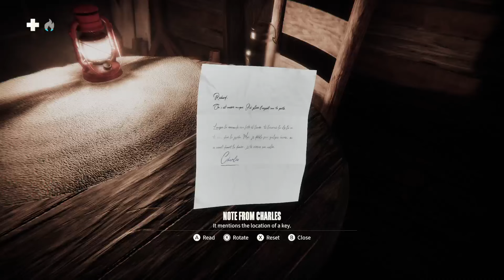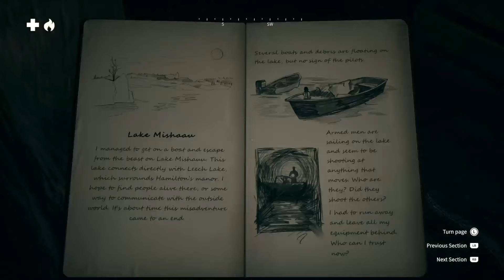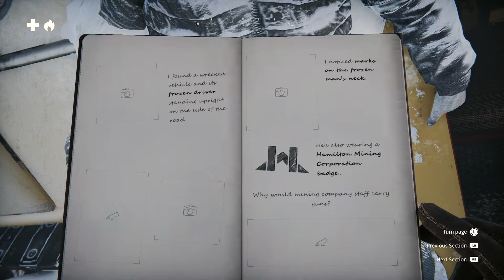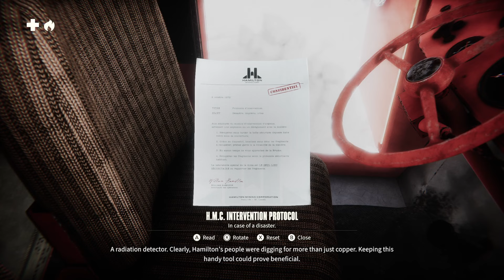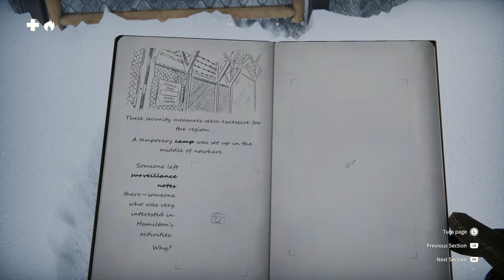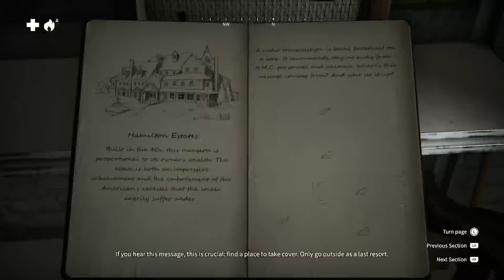Kona ll: Brume, Part 1, We're Shot!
After Carl escapes the Wendigo, we see a man are shot on sight! Now we venture to the mansion of Hamilton -- Watch live